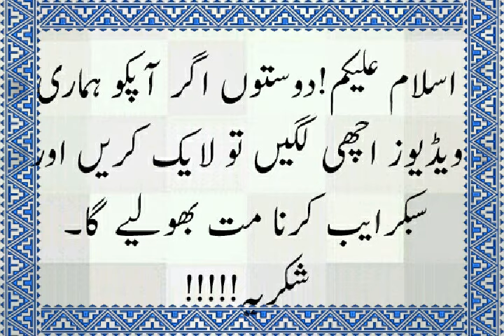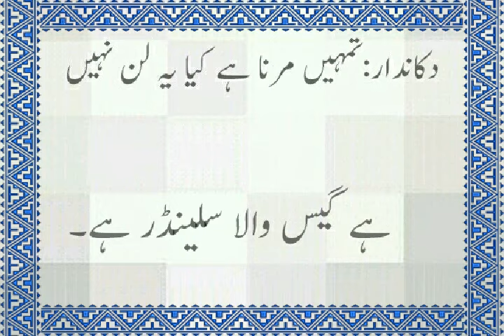Aik larki sexy film dekh rahi thi||Hot Urdu dirty jokes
PArt 8

ThAnks!